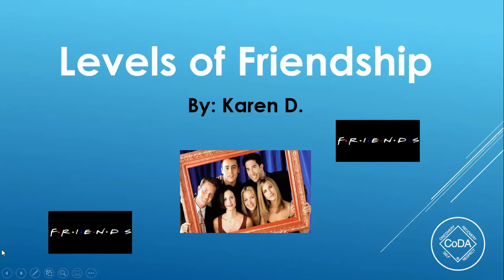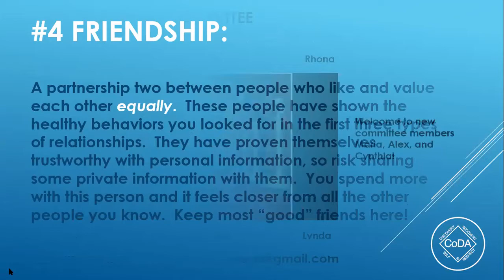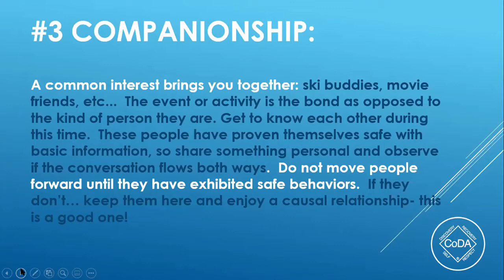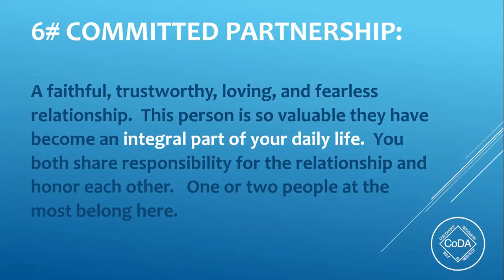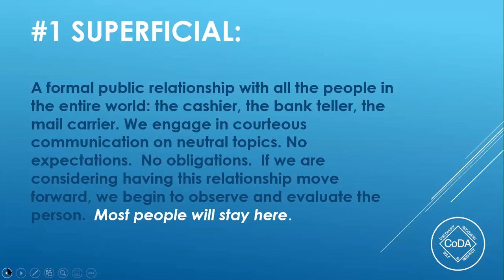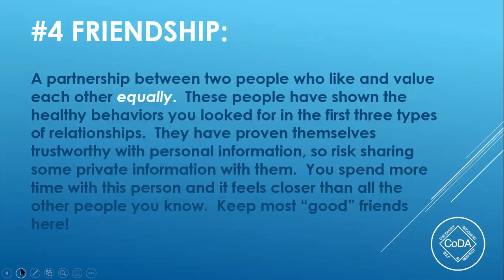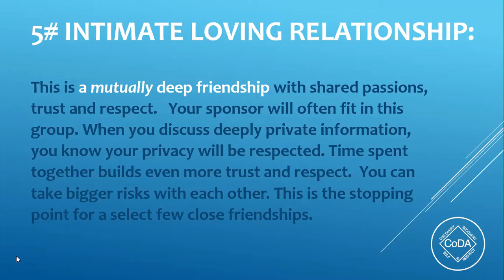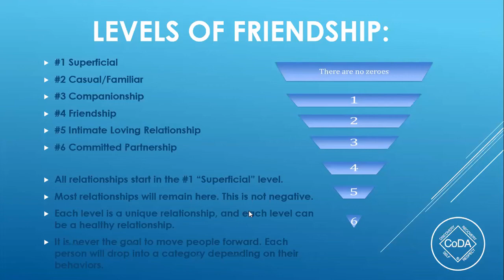Levels of Friendship - Workshop by Karen D.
Workshop presented on 2020/08/29